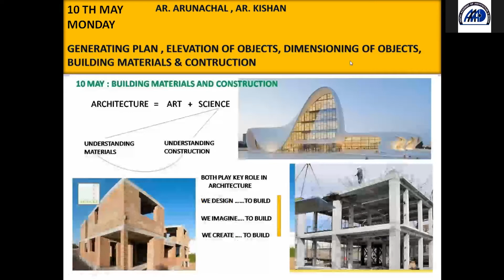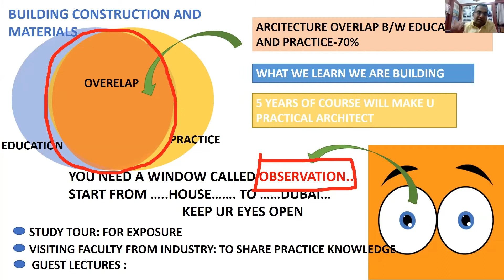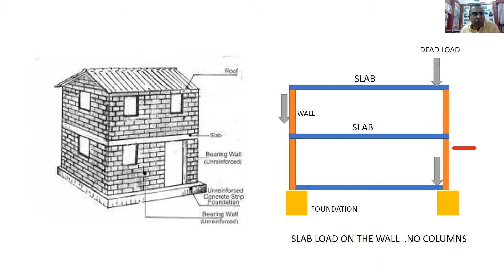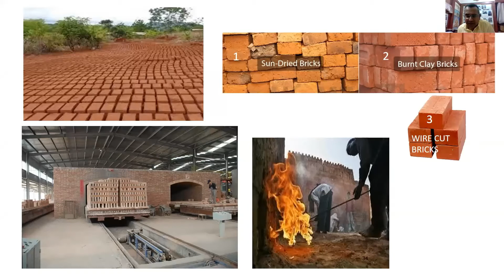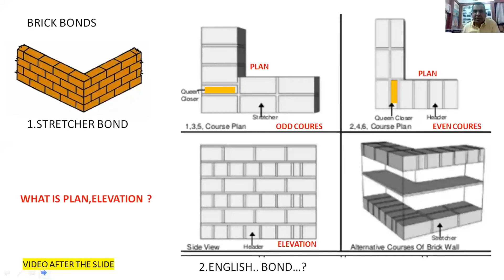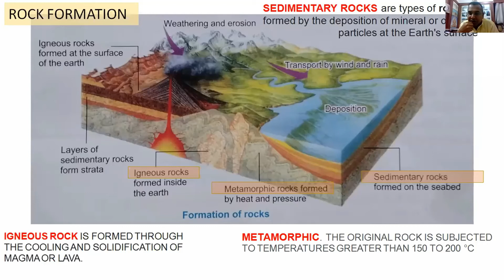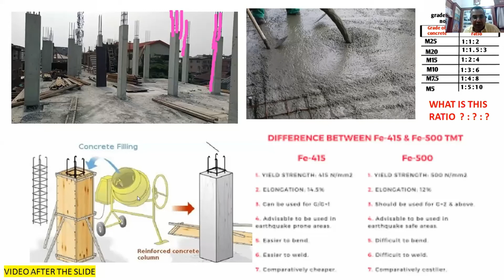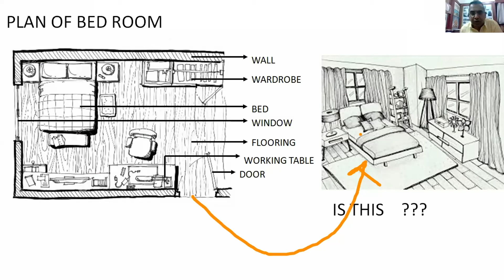AAAD 2021 NATA BOOSTER DAY 5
Introduction to Materials and Methods of Building Construction

Speaker

Ar. Arunachal Hombali
Ar. Kishan V S